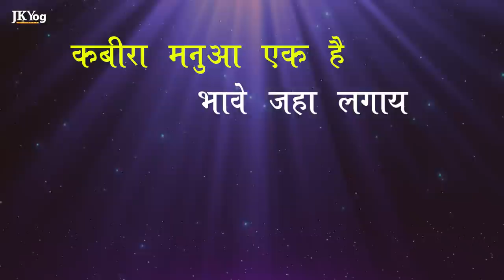#1 Consciousness to become 10x Efficient at any Work - Watch this Everyday | Swami Mukundananda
What is the secret to doing your best work?

For example, we see the inspiring stories of King Janak, Prahalad Maharaj, doing the most complicated job of managing a kingdom for thousands of years. Yet, they were situated in peace while performing optimally. How?

To know the answer we must understand the proper consciousness and the science of work to perform efficiently and effectively.

JKYog Websites

How to do your best work everyday?
Bhagavad Gita on the science of Work
Bhagavad Gita on Stress Management
Karma Yoga
Karm Yog for Daily Life
What is Karm Yog?
What is Karma Yoga?
What is Karma Yoga in Bhagavad Gita?
Holy Bhagavad Gita by Swami Mukundananda
Seven Mindsets for Success, Happiness and Fulfillment by Swami Mukundananda

Key Moments

How to work without stress?
How to do any work Efficiently and Effectively?
How to Practice Karma Yoga?

swami mukundananda,swami mukundananda videos,jkyog,jkyog videos,jagadguru kripaluji maharaj,Swami Mukundananda Motivation,Swami Mukundananda Inspiration,Science of Work,Bhagavad Gita,How to work without stress?,Bhagavad Gita on Stress Management,Holy Bhagavad Gita by Swami Mukundananda,7 Mindsets to Achieve Success Fulfillment and Happiness in Life,Work,How to work Efficiently?,Karma Yoga,Karm Yog,How to Practice Karma Yoga?,Lord Krishna,Krishna Arjuna Gita

- Working 18 Hours a Day without Stress - How to Enjoy Hard work without Burnout? | Swami Mukundananda

- #1 Daily Habit to Develop Intense Focus on your Goals - Life-Changing Advice by Swami Mukundananda

- Finding the Motivation to work hard on your Goals - How it works? | Swami Mukundananda